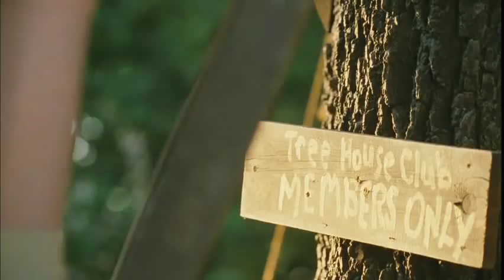Kit Kittredge: An American Girl - Trailer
Aspiring reporter Kit Kittredge canât resist bringing home strays, whether itâs Grace, an abandoned basset hound, or Will and Countee, a pair of young hobos willing to trade work for meals. Bright, inquisitive and generous, Kit is a natural born leader. But her happy childhood is abruptly interrupted when her father loses his car dealership and must leave Cincinnati to look for work. Kit and her mother Margaret are left to manage on their own, growing vegetables, selling eggs and even taking in an assortment of boarders including an itinerant magician, a vivacious dance instructor on the prowl for a husband and a zany mobile librarian. When a crime spree sweeps Cincinnati, all signs point to the local âhobo jungle,â where Will and Countee live with a group of their impoverished companions. Kit, who always has her antennae out for a good news story, convinces her new friends to take her to see the hobo camp for herself and writes an article that creates a sympathetic portrait of the campâs residents. But when Kitâs mother and their boarders become the latest victims in a string of robberies, Kitâs loyalties are tested. Will is accused of the crimes and, with all of their savings gone, the Kittredges face losing their house to foreclosure. Determined to recover the stolen money and believing Will is innocent, Kit recruits her friends Ruthie and Stirling to help her track down the real culprit. Together they uncover a plot that goes far beyond Cincinnati!

Running Time: 1 hr. 40 min.
Release Date: July 2nd, 2008 (wide)
MPAA Rating: G
Distributors: Picturehouse
Production Co.: Walden Media, Goldsmith-Thomas Productions, Red Om Films, HBO Films
Studios: New Line Cinema
Produced in: United States